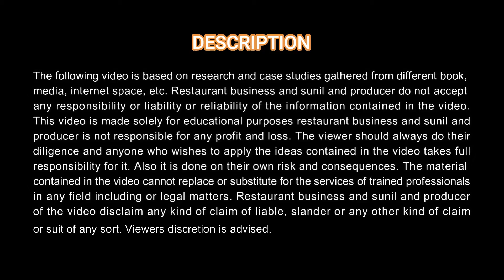Green Chutney For Chaap | How To Make Green Chutney | Green Chutney Recipe | Restaurant Business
Hi I Am Sunil Founder of Burger Harbour Welcome To My You Tube Channel | Restaurant Business |

Dosto Is Video Mai Maine Apko Sikhaya Hai Ki Kis Tarike Se Restaurant Pe Dahi Wali Green Chutney Banai Jati Hai Jo Ki Chaap K Saath Serve Ki Jati Hai Umeed Hai Apko Ye Video Bahut Pasand Ayega.
THANK YOU SO MUCH | RESTASURANT BUSINESS |

*CHAAP KI CHUTNEY KI RECIPE

INGRIDIENTS : QUANTITY

DHANIYA PATTA : 500GM
PUDINA : 250GM
ADRAK : 100GM
GARLIC : 100GM
GREEN CHILLY : 120GM
ANAAR DANA : 50GM

*MAKE A SMOOTH PASTE OF ALL THESE ITEMS

*CHUTNEY RECIPE FOR 3 KG DAHI

DAHI : 3KG
DHANIYA PUDINA PASTE : 3 BIG LADDLE
GARAM MASALA : 1 SPOON
LAAL MIRCH : 1 SPOON
KITCHEN KING : 1 SPOON
MEAT MASALA : 1 SPOON
AJINO MOTO : 1 SPOON
SALT : 3 SPOON
SECRET CHAAT MASALA : 1/2 SPOON
GREEN COLOUR : A PINCH

*MIX IT WITH THE HELP OF BLENDER OR LADDLE

GREENCHUTNEYATHOME GREENCHUTNEYRESTAURANTSTYLE